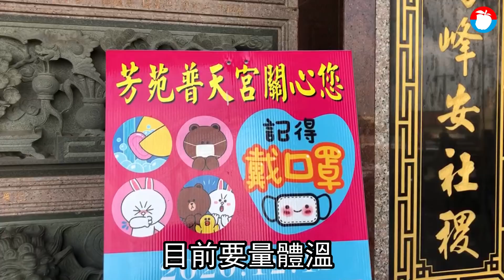萬華確診茶室女上周五彰化竹安宮與彰化普天宮兩廟進香 神明今降旨指示5個字 | 台灣新聞 Taiwan 蘋果新聞網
網傳萬華茶室女確診者足跡，本月7日搭乘遊覽車進香曾造訪彰化縣鹿港鎮竹安宮與芳苑鄉普天宮，彰化縣政府協調芳苑鄉公所再到普天宮大範圍消毒，讓信眾及當地居民安心。

鹿港鎮竹安宮繼昨天大範圍消毒後，今天又持續加強消毒，廟方表示， 神明有降旨指示短時間內不要再外出參香，並提醒信眾「「不可自驚之」、「不可因此事而驚之」、，強調只要把防疫做好，無需過度驚嚇。

彰化縣副縣長洪榮章上午到芳苑鄉普天宮了解宮廟消毒的情況，他指出，為確保防疫不容有破口，呼籲人多的宗教交流活動暫停或延後，並將持續要求各宮廟做好內部的防疫措施，目前共匡列了72名竹安宮及普天宮接觸者，會進行採檢及居家隔離，並持續疫調當中。

普天宮副主委洪媽壹表示，昨天接獲通知後，已經立刻派員於廟區內進行消毒，今天上午再進行一次消毒，下午廟方也會自行再派員全區消毒，確保日後香客來參拜是安全無虞的。

彰化縣衛生局疾病管制科長王曉琪說，鹿港竹安宮匡列15位接觸者，芳苑普天宮匡列24位接觸者，總計匡列39位接觸者陸續進行採檢，目前匡列者均無症狀，匡列者都是宮廟的工作人員及準備餐點的志工，這2間宮廟昨天已消毒，今天也持續加強消毒。